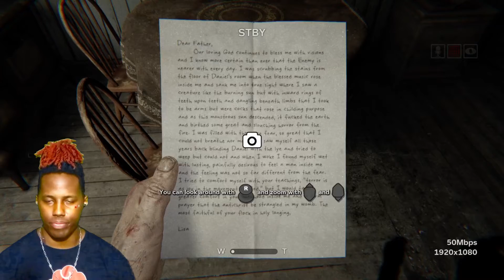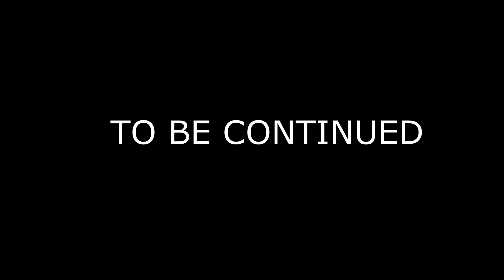OUTLAST PT 1 REACTION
WE NEED SPACE TO DO GREAT THINGS - ISOlation
PLZZ LIKE AND SUB FOR MORE